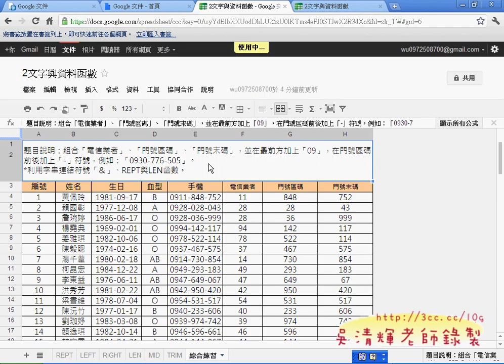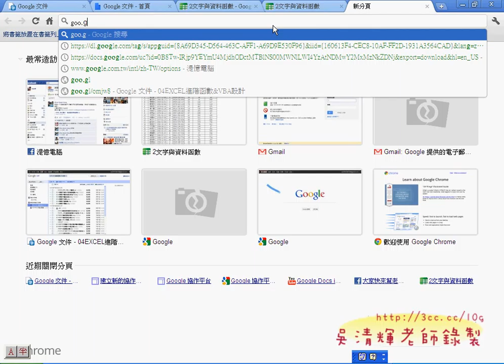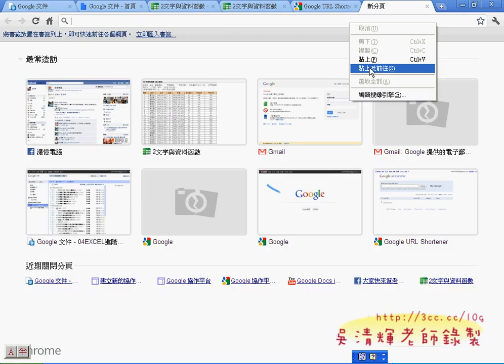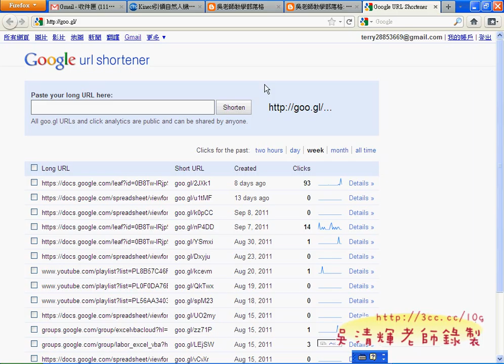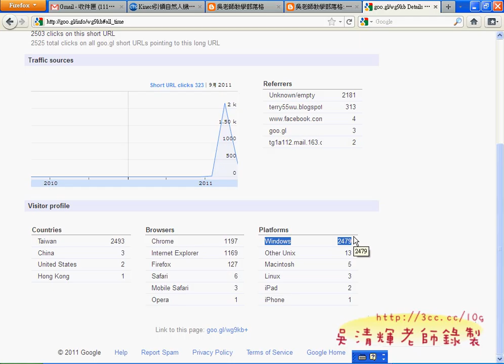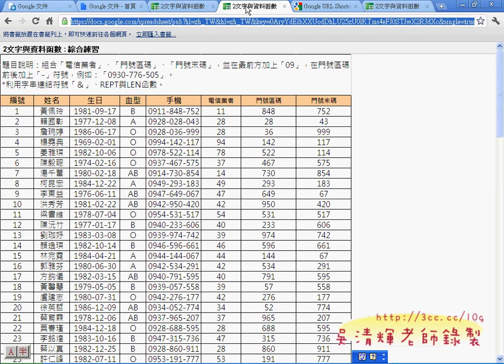10_新舊介面切換與縮短網址(EXCEL VBA 吳老師分享)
吳老師  100/9/25

教學影音(完整版在論壇)：

01_安裝GOOGLE瀏覽器與登入帳戶
02_文字函數複習了解EXCEL2010
03_LEFT&LEN函數練習
04_LEN配合IF函數判斷
05_手機號碼綜合練習
06_GOOGLE文件的使用與上載
07_GOOGLE文件說明與REPT雲端使用
08_LEN函數&綜合練習雲端版使用
09_如何將試算表內容轉成網頁
10_新舊介面切換與縮短網址